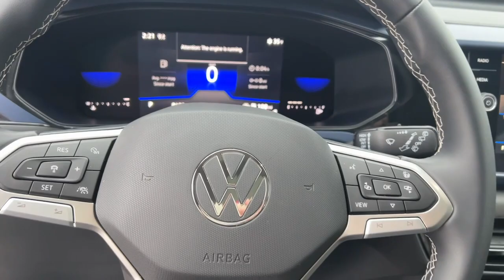2023 Volkswagen Taos Des Moines, Johnston, West Des Moines, Clive, Waukee, IA PM308573VM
Blue Used 2023 Volkswagen Taos SE available in Des Moines, Iowa at

ONLY 8 339 Miles! PRICED TO MOVE $1 600 below J.D. Power Retail!  EPA 32 MPG Hwy/25 MPG City! Heated Seats  Lane Keeping Assist  WiFi Hotspot  Remote Engine Start  Onboard Communications System  Back-Up Camera  Satellite Radio CLICK NOW!br /br /KEY FEATURES INCLUDEbr /All Wheel Drive  Heated Driver Seat  Back-Up Camera  Turbocharged  Satellite Radio  iPod/MP3 Input  Onboard Communications System  Aluminum Wheels  Remote Engine Start  WiFi Hotspot  Lane Keeping Assist  Apple CarPlay  Smart Device Integration  Cross-Traffic Alert  Blind Spot Monitor. Rear Spoiler  MP3 Player  Privacy Glass  Keyless Entry  Child Safety Locks. br /br /EXPERTS CONCLUDEbr /Great Gas Mileage: 32 MPG Hwy. br /br /A GREAT VALUEbr /This Taos is priced $1 600 below J.D. Power Retail. br /br /BUY WITH CONFIDENCEbr /CARFAX 1-Owner br /br /WHO WE AREbr /Lithia is one of Americas largest automotive retailers. We are focused on providing customers with an honest and simpler buying and service experience. We are giving customers straightforward information so that they can make confident decisions. We believe that our local communities are our lifeblood. In addition to the employment opportunities we provide in each of our neighborhoods  we also provide contributions to charitable organizations that serve our families  friends  and customers. br /br /Plus tax  title  license and $180 dealer documentary service fee. Price contains all applicable dealer offers and non-limited factory offers. You may qualify for additional offers; see dealer for details.br /